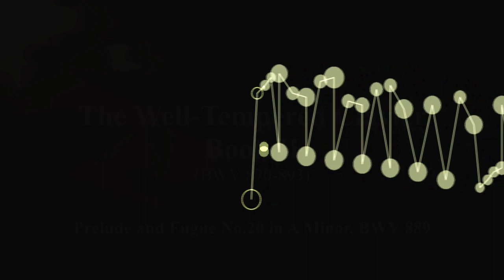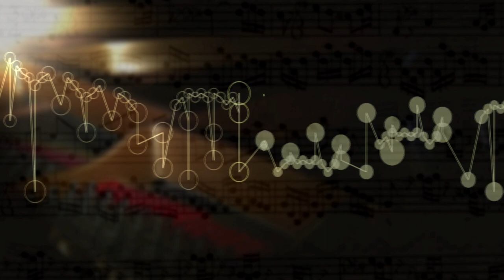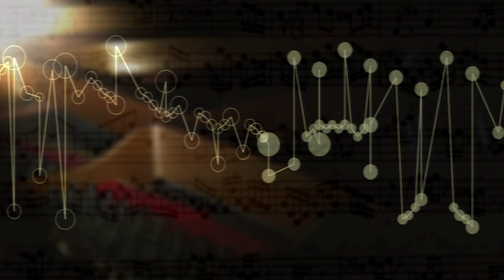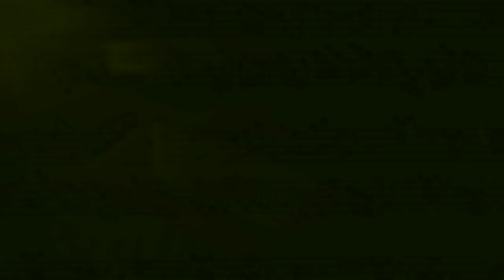The Well Tempered Clavier II Prelude Fugue 20 A Min,BWV 889 music animation,visualization